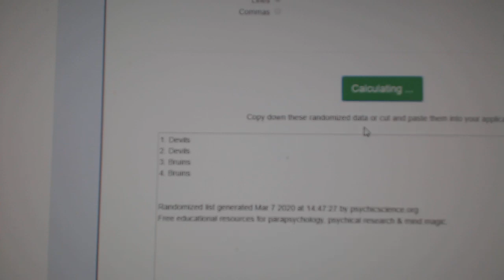Multi Randoms - C&C GB #10,699